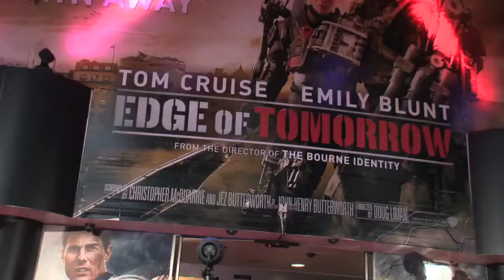Edge of Tomorrow IMAX® Red Carpet Featurette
Check out the starts of Edge of Tomorrow on the red carpet at the BFI London World Premiere!